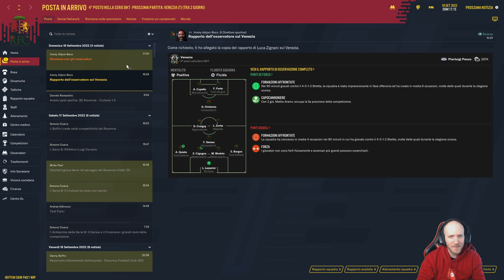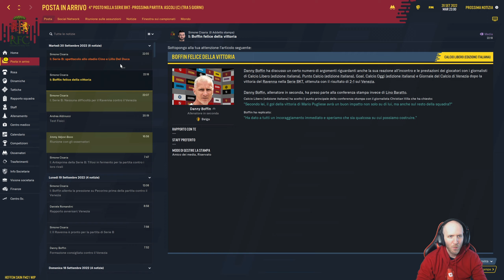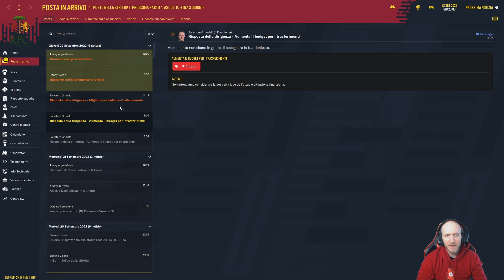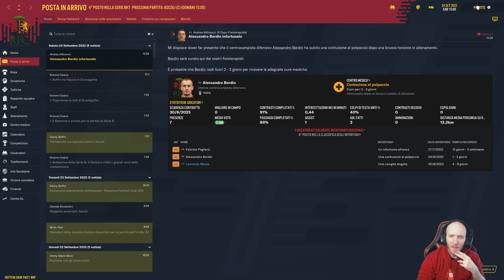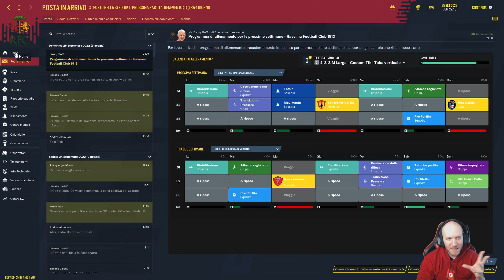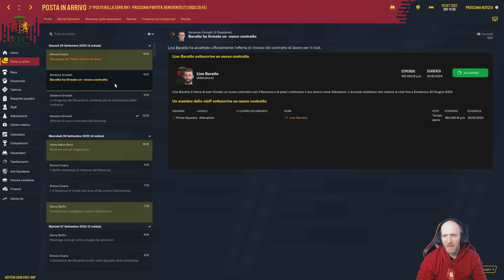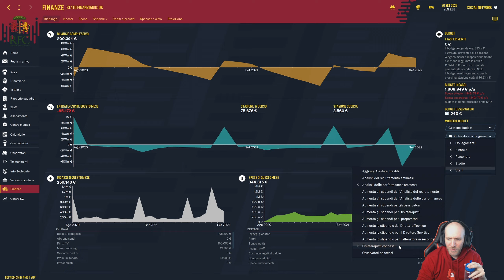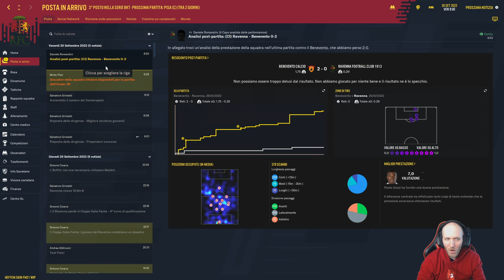LA CALMA È LA VIRTÙ DEI FORTI ⏩ FOOTBALL MANAGER 2021 #41